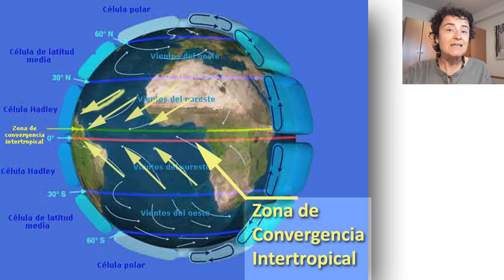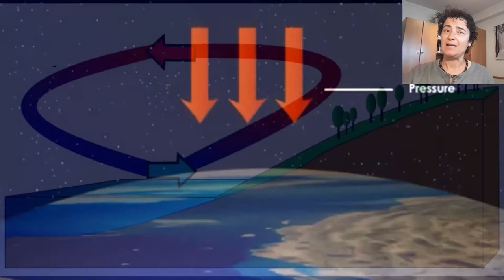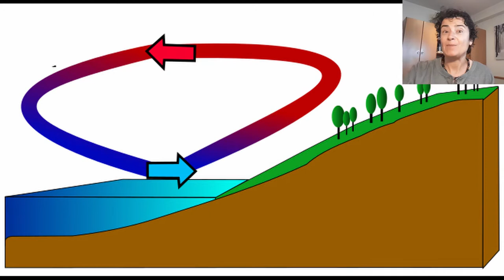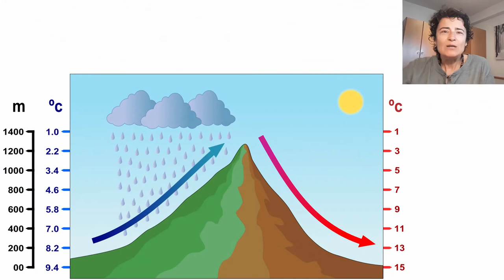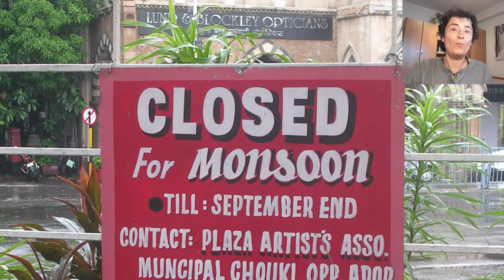Monzones en la India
¿Cómo se forman los monzones, y como llegan hasta la India? Estos vientos tan característicos del sudeste asiático son fundamentales en la vida de los indios.
La India está afectada por dos monzones. Así que vamos a hablar del monzón del suroeste y del monzón del noreste. Vamos a entender como llegan esos vientos cargados de humedad, y porque afecta a unos lugares más que a otros.

Imágenes obtenidas bajo licencia CC de Maulucioni, Talifero, Engineering Technology Simulation, LTT Nerf War, Nichalp, Jungpionier, Vikram2784, K R Ramesh, nevil zaveri, Emmanuel DYAN, Navaneeth KN, benuski, melgupta, Diariocritico de Venezuela, Jan Arendtsz, Chris Nener y nborun.